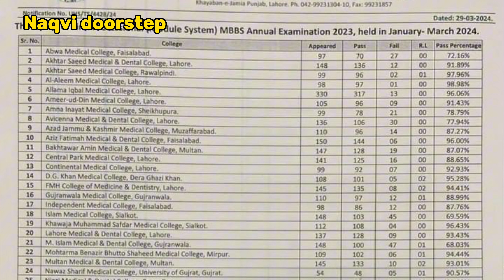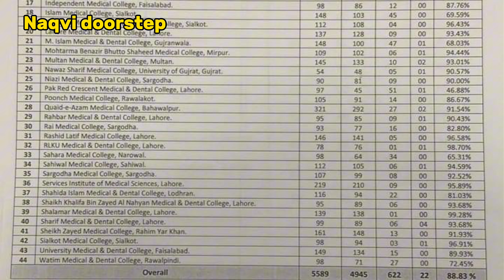UHS First year mbbs result of all medical collgeges/uhs toppers in first year mbbs/dr hassan naqvi